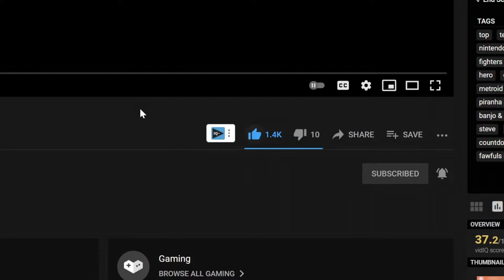THE RETURN!! | GamerBros React To: Top Ten Super Smash Bros. Ultimate Characters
Fawful's Minion man is back at it again with yet another Top 10 video. This time, this list is on the Super Smash Brothers Ultimate Characters; which ones are his favorite above all the rest!

Quick note: We would like to send our apologies to everyone on the lack of uploads recently. Forgive us. There are just some priorities and balances we need to adjust in our lives. We hope you guys understand.

*Nintendo Switch Friend Codes*
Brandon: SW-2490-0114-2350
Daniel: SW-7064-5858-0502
*Discord Tags*
Brandon - 5674
Daniel - 9467